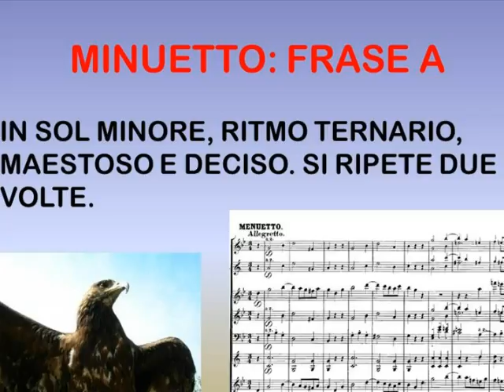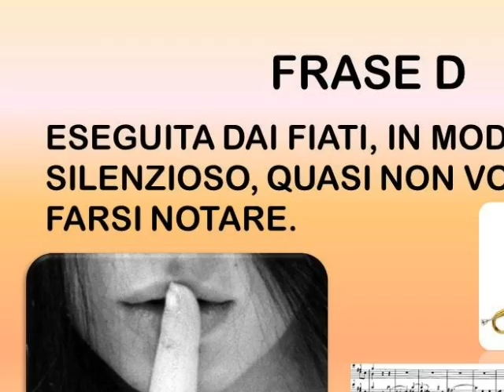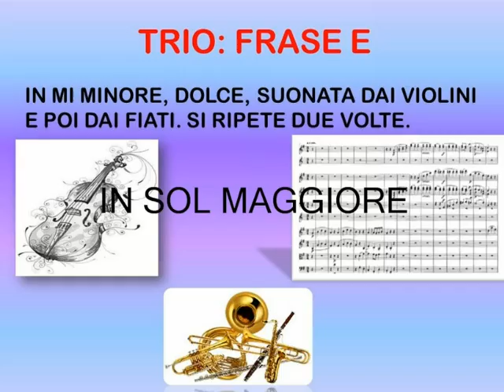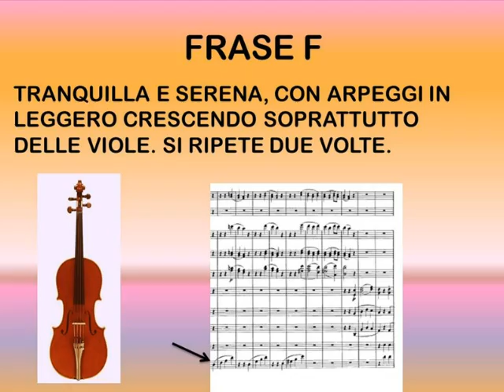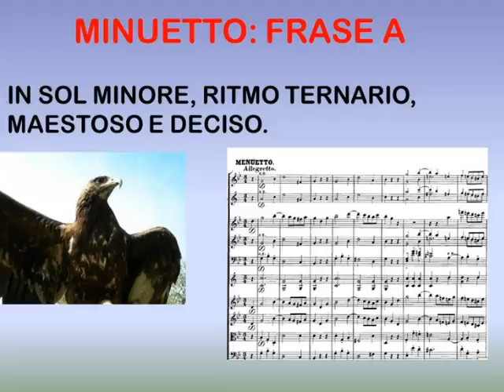MINUETTO E TRIO MOZART PERSEGATO NICOLE